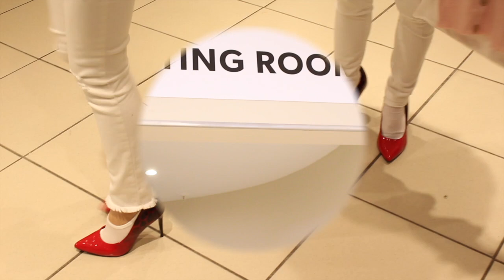SLIME FASHION CHALLENGE (weekend routine!) | Rosie McClelland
It's National Slime Day! It was so much fun showing you guys my weekend routine and doing the slime fashion challenge with Emmalaila123!

Don’t forget to follow Glam Goo on Instagram and Facebook - @glamgoouk

About Rosie Grace McClelland
Actress, Singer, Dancer, Model and YouTube Sensation Rosie McClelland was first discovered on YouTube appearing in a video with cousin Sophia Grace Brownlee, the video went on to receive over 300 million views and still counting and introduced her to the life of being a regular guest on The Ellen DeGeneres Show, She has guest stared on Nickelodeon's hit show "Sam & Cat" and also has her own movie "Sophia Grace and Rosie's Royal Adventure", By Warner Home Entertainment. Author of New York times best seller "Tea Time with Sophia Grace and Rosie", second book is also available "Show Time  with Sophia Grace and Rosie". This channel is managed by Rosie's Mom Danielle McClelland.